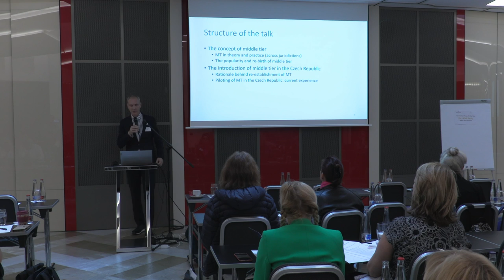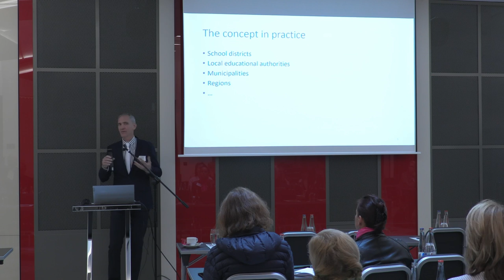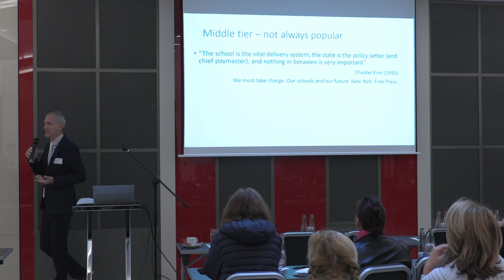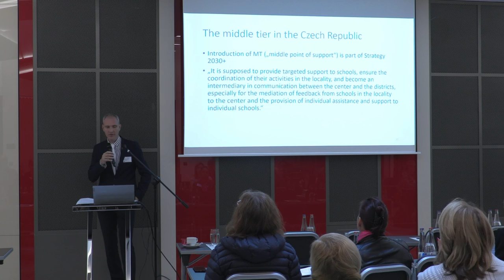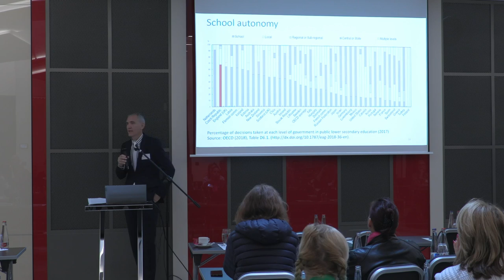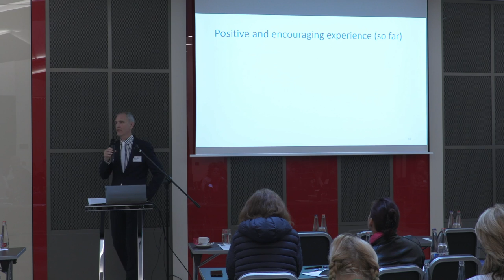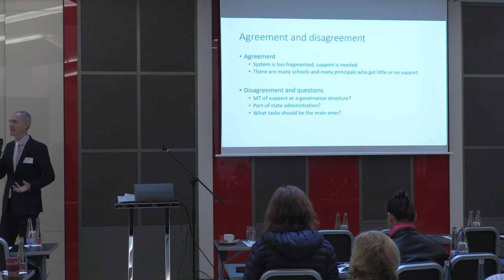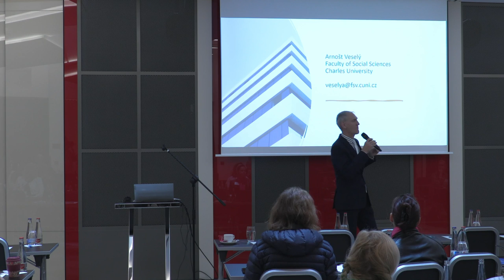Conference Support to Leadership: Arnošt Veselý (ENG)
Arnošt Veselý, Charles University: The middle tier: from concept to reality (and back)